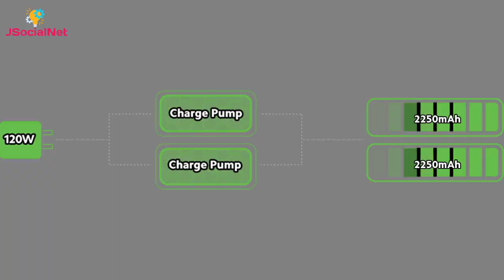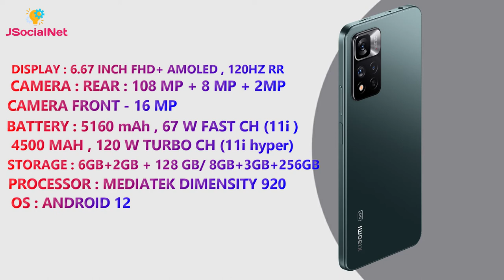Xiaomi 11i Hyper Charge 5G Launched | Etna Sasta Kaise? |Xiaomi 11i Series Price , Specification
All New xiaomi 11i series lauched with 120 w fast charger

xiaomi 11i
xiaomi 11i hyper charge